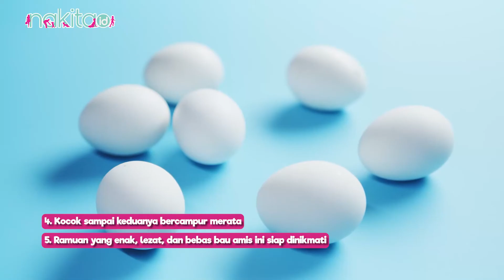Minum Obat Kuat Telur yang Dicampur Sprite, Bisa Dongkrak Stamina Bercinta?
Telur dikenal sebagai peningkat vitalitas, baik itu telur ayam atau bebek. Kandungan protein tinggi di dalam telur mampu membantu meningkatkan kadar testosteron dan sperma sehingga telur bebek pantas dijadikan ramuan obat kuat yang handal. Bahkan, kuning telur juga dipercaya dapat mengatasi ejakulasi dini.

ADVERTISING